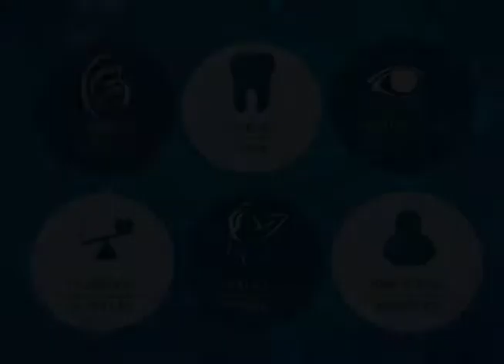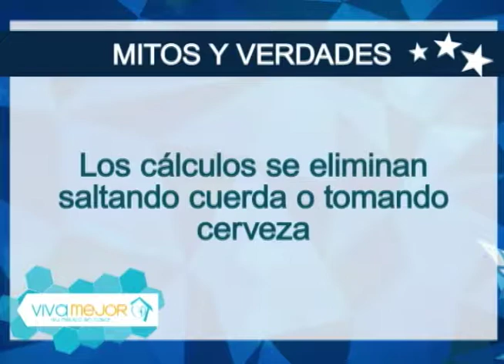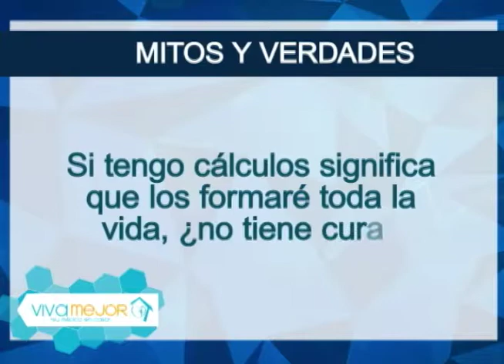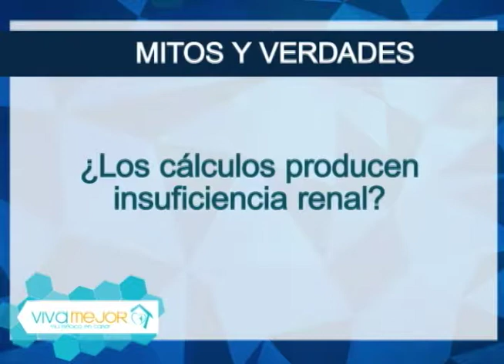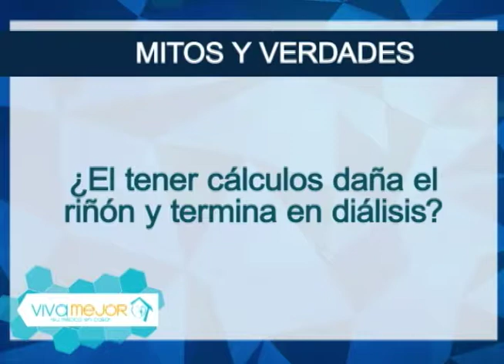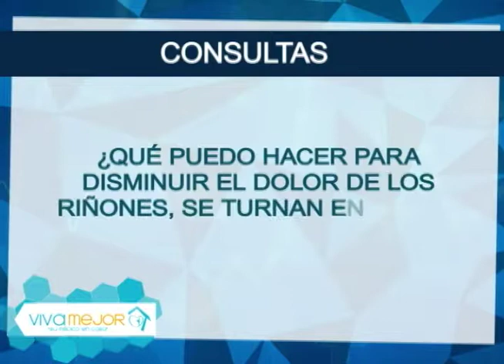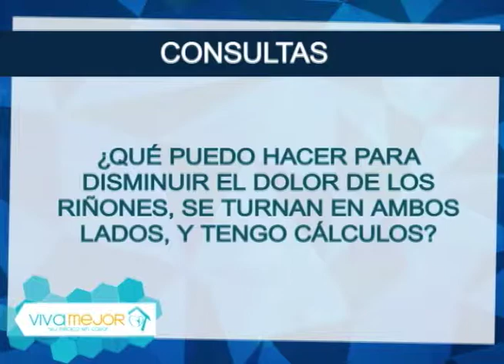¿Cuáles son los sintomas y el tratamiento para los cálculos renales? | Lo mejor de Viva Mejor TV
Los cálculos renales son trozos o masas de material sólido y duro que se forman en los riñones cuando hay niveles altos de ciertas sustancias presentes en la orina. El tamaño de estos cálculos varía, pudiendo ser pequeños como una diminuta piedrecita o mucho más grandes. Una piedra pequeña puede salir sola, causando poco o nada de dolor al paciente, pero una piedra más grande puede atascarse en las vías urinarias obstruyendo el flujo de orina, provocando dolor o sangrado intensos. Conozca más sobre este tema junto a la Dra. Jessica Matute y su invito.

Invitado:
Dr. Miguel Vanoni Patiño – Médico Internista